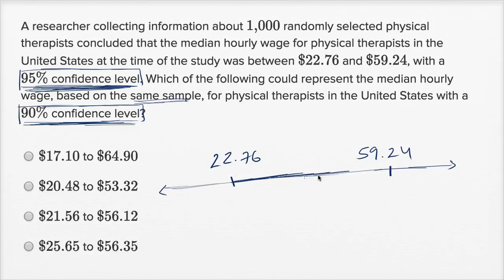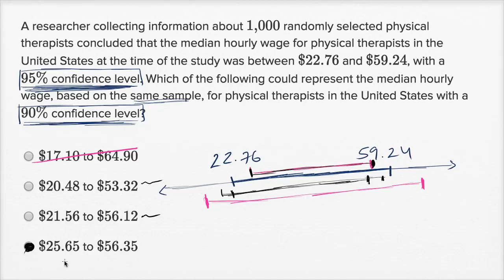Data inferences — Harder example | Math | SAT | Khan Academy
Watch Sal work through a harder Data inferences problem.